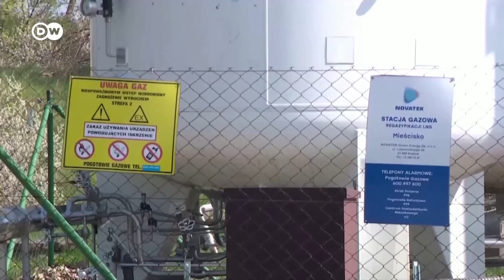Испытание газом: ЕС решительно настроен не платить в рублях, бизнес обеспокоен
В Брюсселе заявляют, что не знают ни одной европейской компании, которая готова платить за газ в рублях, как того требует Москва. Однако бизнес, в частности, немецкий, сигнализирует крайнюю обеспокоенность по поводу возможного в любой момент перекрытия газового крана Кремлем. Это может вызвать цепную реакцию, предупреждают предприниматели.